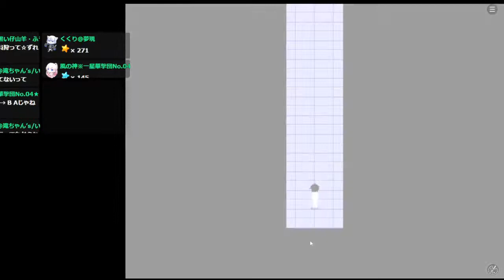【終末にさよならを、君に救済を。】キミの救済は何だ。【Part2】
今回はSHOWROOMにてぴーた様作の
終末にさよならを、君に救済を。　を実況させていただきましたので編集しなおしてアップさせていただきました。

ひとつの世界を救い(？)これからの己雲とプレイヤーの運命はいかに？？
前回出てきたテレビはいったい何だったのだろうか……

※生配信の切り抜きですので一部リスナー様のコメント、お名前等が出ています。ご了承ください。

一花アスター
SHOWROOM